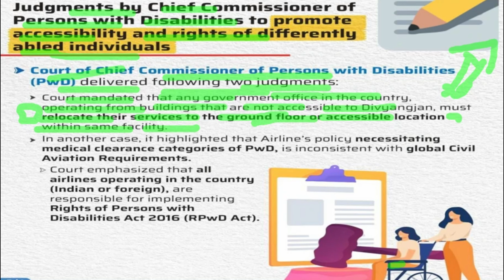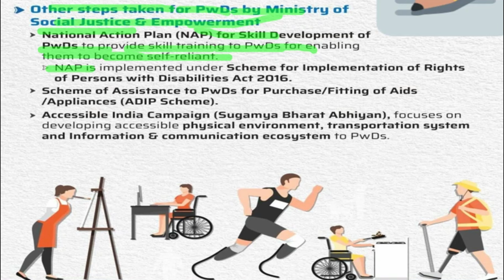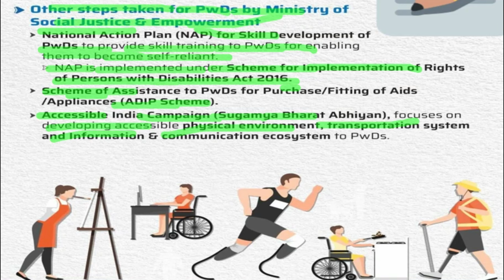about Judgements to promote accessibility and rights of differently abled individuals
News Today | 10th November, 2023
Judgments by Chief Commissioner of Persons with
Disabilities to promote accessibility and rights of
differently abled individuals
Judgments ChiefCommissioner # Disabilities